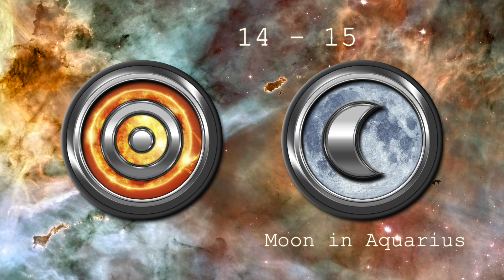Horoscope: July 14-15th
What if I told you that nearly everything that feels “wrong” or “off” in your life could be tied back to a planet, would you believe me? Discover your soul’s blueprint through the wisdom of my 10 friends, the planets!

Also to get a special bundle package of a The Magic of I Journal and my book